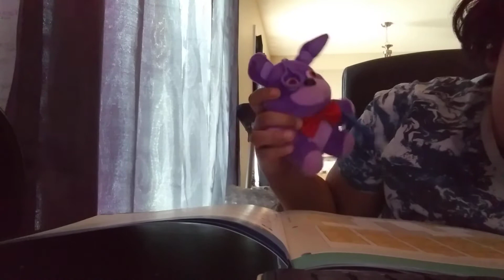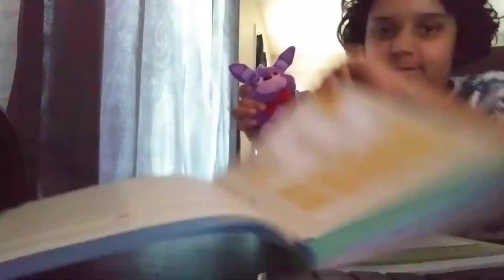bonnies homework pt1